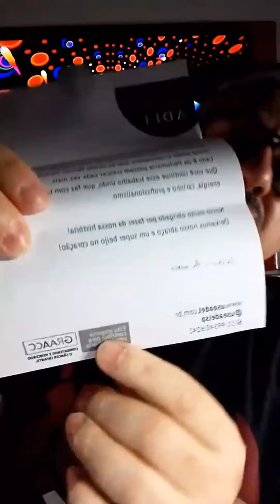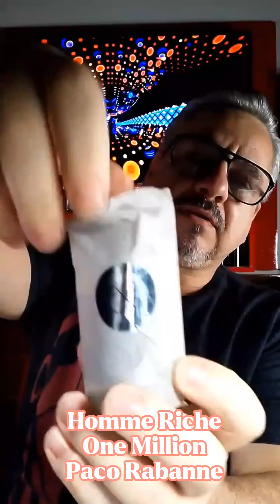OLHA o QUE CHEGOU apresentando ADEL PERFUMES / LIVE, RECEBIDOS e PRIMEIRAS IMPRESSÕES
SIGAM o INSTAGRAM da MARCA